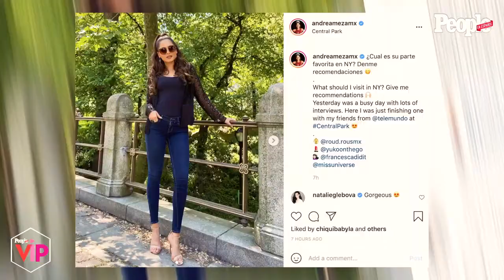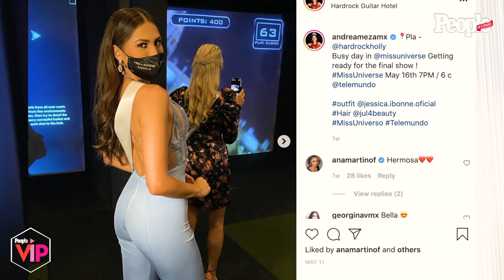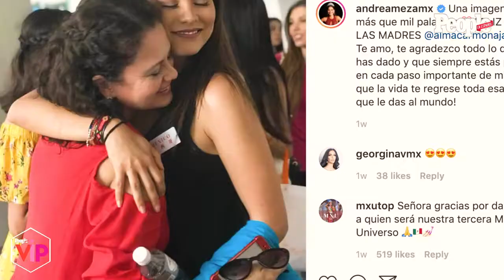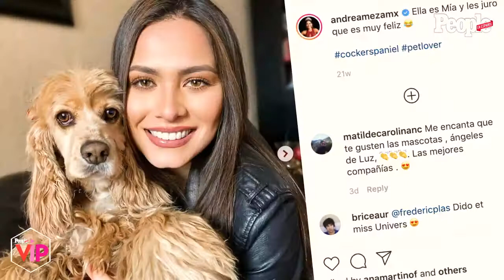ANDREA MEZA | Entrevista para People en Español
Andrea Meza en entrevista con Kika Rocha para la revista People en Español.